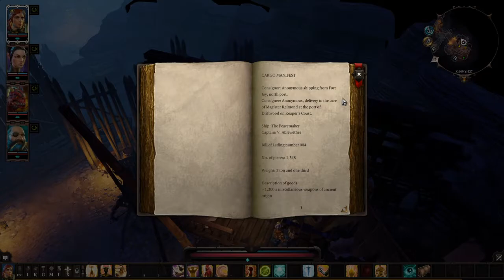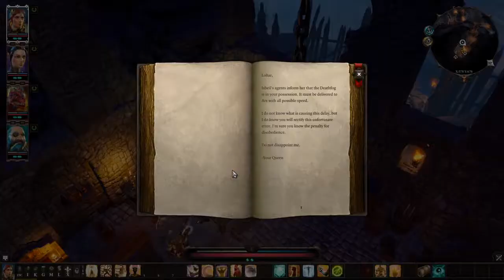Divinity Original Sin II DE Let's Play Redux Part 25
This is the Fifth series of videos on my channel. I hope you like it and I would very much appreciate both positive and/or negative feedback. If you like Divinity Original Sin II you can find it on steam.